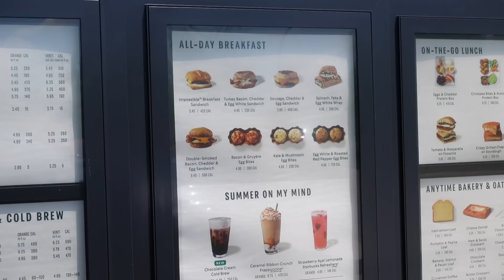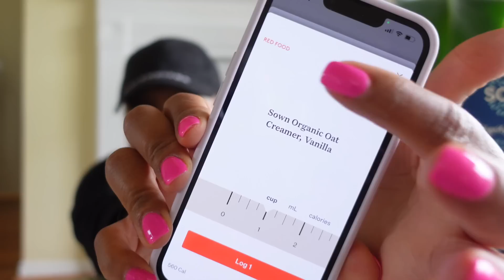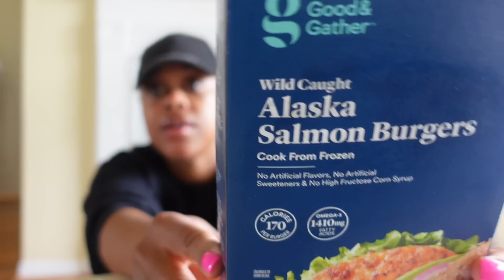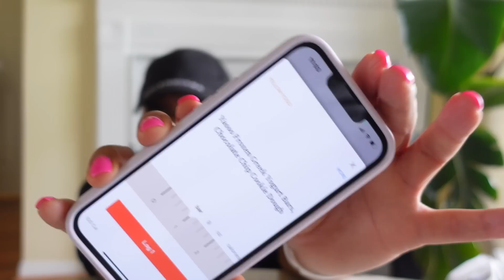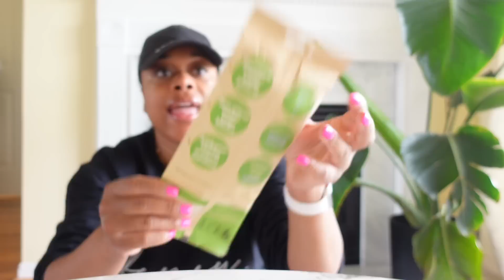VLOG| ERRANDS + TARGET HAUL + GAME CHANGING WEIGHT LOSS PLAN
denim shorts
nail serum
make up sponges

Shop Dossier!

Happy Stylish Mommy
7672 MONTGOMERY ROAD 216